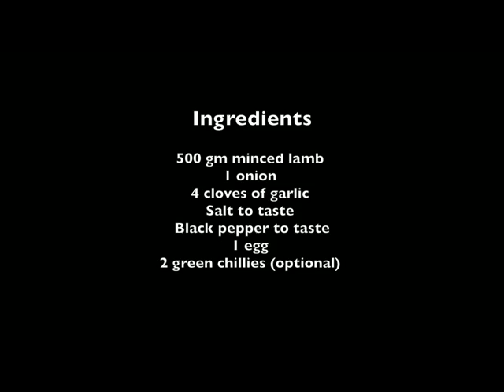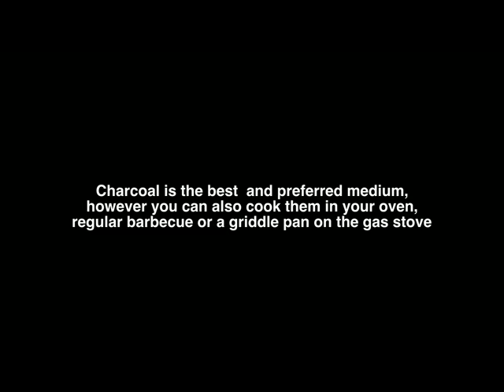kebab koobideh.mp4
Koobideh kebab

Ingredients
500 gm minced lamb
1 onion
4 cloves of garlic
1 egg
2 green chillies (optional)

Place the meat in a mixing bowl. Grate the onion and press between your palms or in a muslin cloth to remove excess moisture, add the pressed onion, grated garlic and chillies (optional) to the meat. Add salt, pepper, egg and mix well. Cover with cling wrap and marinate for a minimum of 1 hour but preferably overnight.

To make Koobideh kebab, make a ball of the meat in your hand and place around a flat skewer.  Keep playing with the meat around the flat skewer to ensure it binds well and does not fall off the skewer while cooking. Place the skewers on a flat tray or surface. You can place the kebabs on the barbecue immediately or allow them to set in the fridge for 20 min to 1 hour.

To cook the kebab
(Charcoal is the best and preferred medium, however you can also cook them in your oven, regular barbecue or a griddle pan on the gas stove).

Cook over a medium heat for 10 minutes or depending on how rare or well done you like your meat. Turn them regularly to ensure they are cooked on all sides.

Gently pull the cooked kebabs off the skewers with a piece of flat bread, sprinkle with sumac and serve either on it's own or with flat bread or rice.

To serve it as the famous Iranian dish Chelo kebab, also grill whole tomatoes and serve the kebabs with rice, butter, the tomato and an additional sprinkling of sumac.